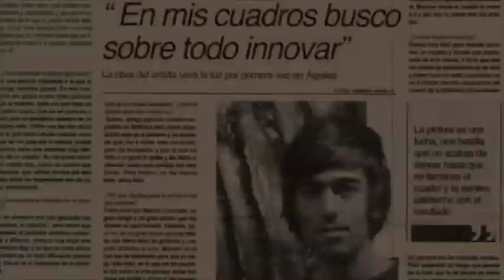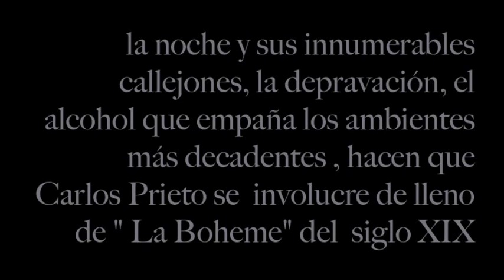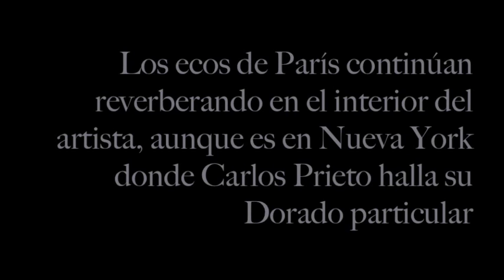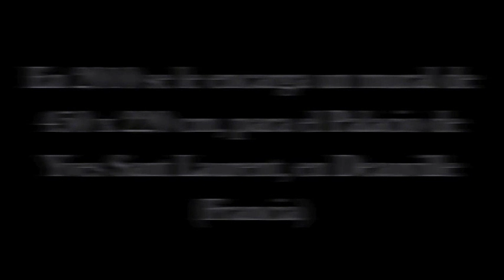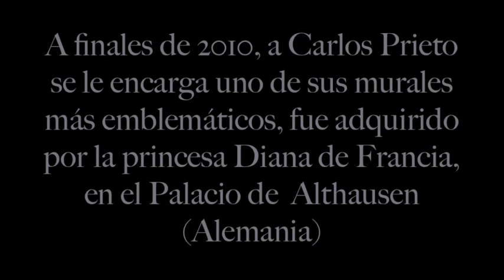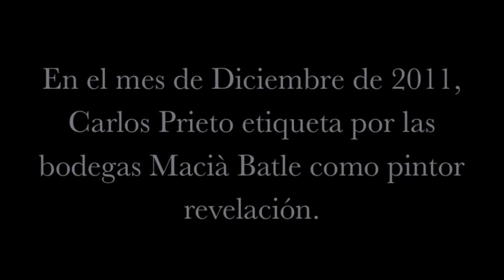Copia de Carlos Prieto. 7 años como pintor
La evolución del joven pintor Carlos Prieto